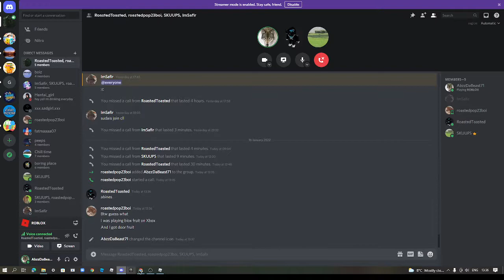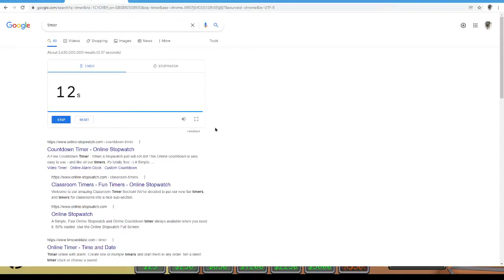Playing Army tycoon pt 1